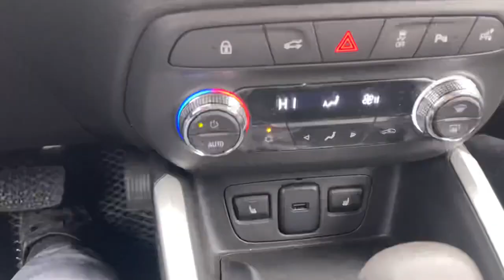Onix premier kuchli abzor